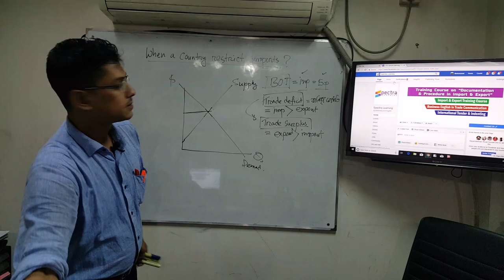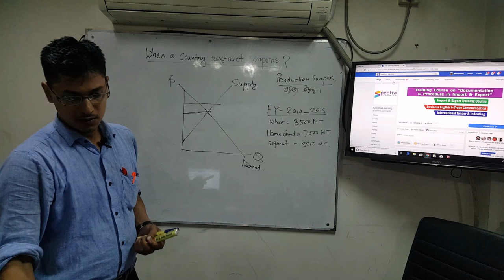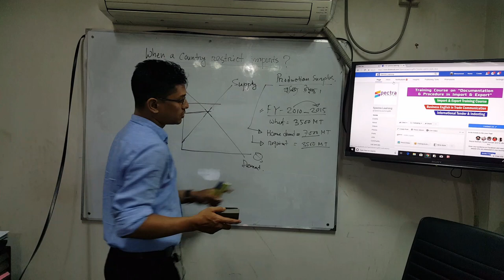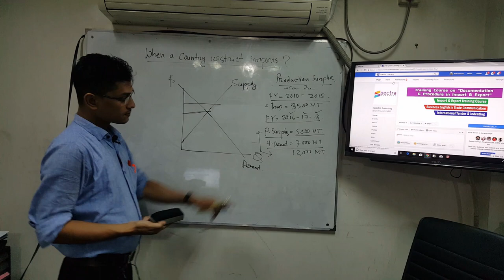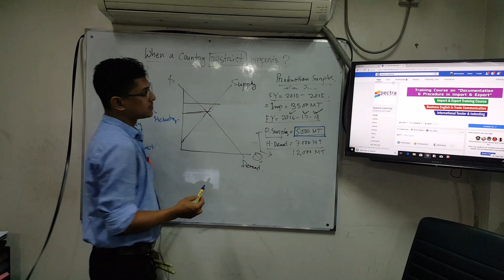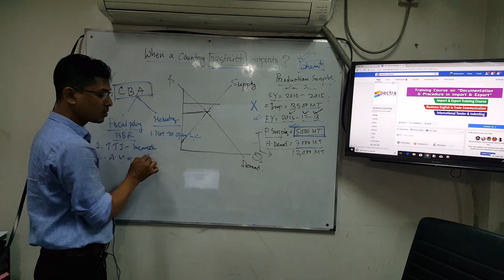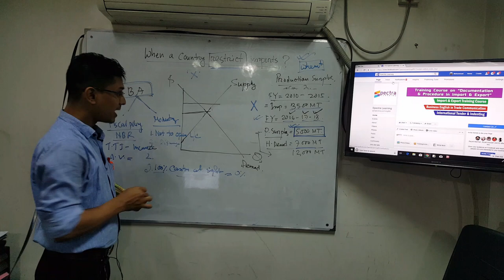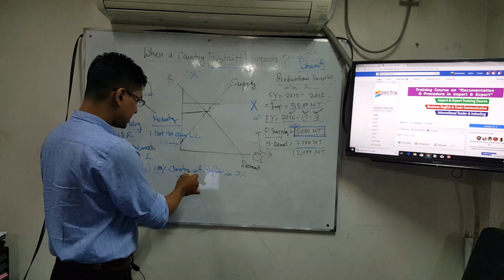Import : export :- spectra learning BD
This video represents when a country discourage import & encourage export.